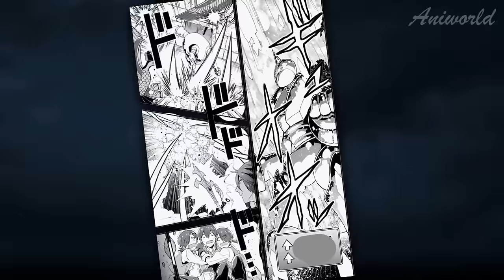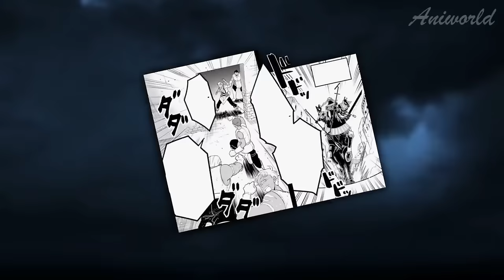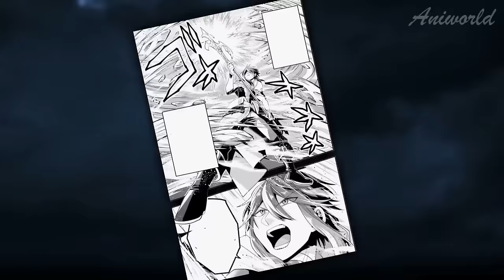He Was Humiliated For Being Useless But Got A Cheat Item Became A Level 999 God - Manhwa Recap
I am called “the strongest wizard of the Mao Army". Hayk, a demon who can take any fortress alone. Erasing everything in his path, he instills fear on both friends and enemies. However, he has a secret that he can't tell anyone. “You know... I'm actually a man...” Using the knowledge of his world, he tries to keep his secret, simultaneously gaining recognition as a great commander and the main force of Mao's army.